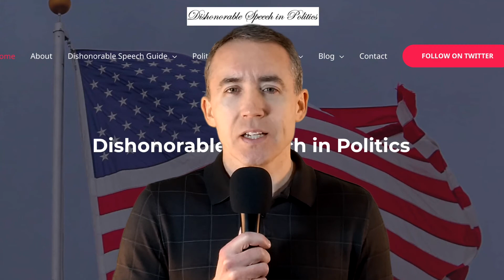30-day challenge to speak more honorably - Day 4: Become aware of why you may speak dishonorably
Day 4 of 30 days of practices you can do to move towards speaking more honorably.

Transcript:
Think of a time you were negatively affected by dishonorable speech, for instance, someone telling lies or gossiping about you. Think of a time someone you care about was negatively affected by dishonorable speech. Try to use these feelings as motivation for not doing that to someone else. To further help you avoid speaking dishonorably, become aware of why you may do it. Watch the “10 Common Reasons People Speak Dishonorably” video, or read my blog post on it, and identify your top 2 or 3 “favorite” reasons to speak dishonorably. Then try to come up with healthier ways to satisfy those desires. For instance, if you really enjoy negatively bonding with people, are there more positive ways you could connect with others, such as by giving people sincere compliments? If you like to feel excitement in “stirring things up” with your dishonorable speech, can you find other ways to get excited such as by getting excited about how your words could have a positive impact on others? Also, continue your dishonorable speech log, you’re going to use it tomorrow.

This video was made using iMovie and GarageBand.